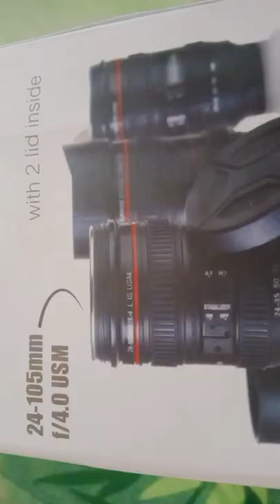camera coffee mug..💙💙💙